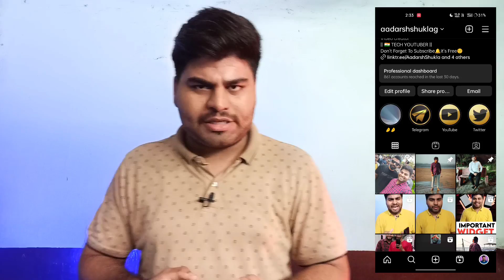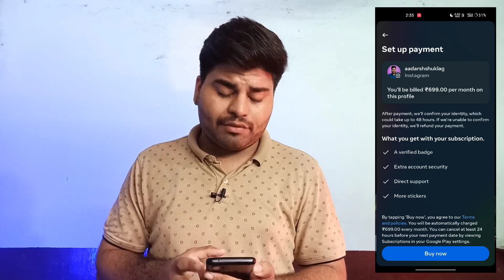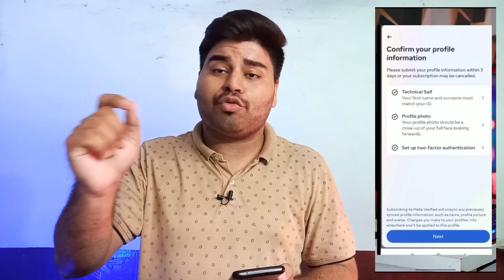How To Get Verification on Instagram | Meta Verified | Buy Verification Budge on Instagram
He'll Guy's Aaj Me Aapko Es Video Me Batane Wala Hu Ki Kaise App instagram Ke Verification Budge Ko Buy Kar Sakte Ho

✔️QUERIES SOLVED:
1) how to get Verification Budge on instagram
2) instagram par verification budge kaise le
3) meta verified
4) instagram verification budge kaise buy kare
5) instagram verification budge subscription